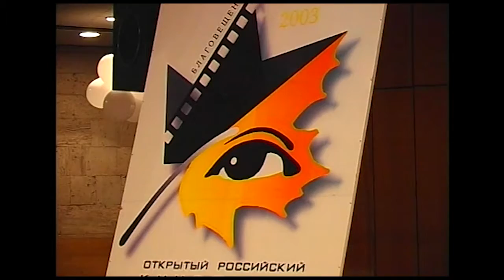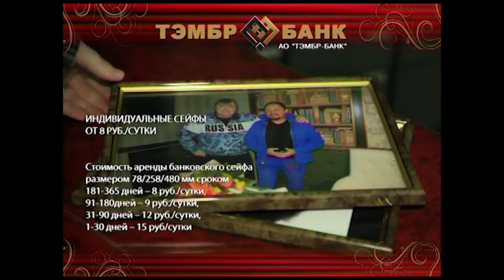Золотой архив фестиваля кино и театра "Амурская осень". Часть пятая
Продолжаем смотреть золотой архив фестиваля.  В выпуске - эфиры 2004 года. Большая презентация в Московском Доме кино, где Виктор Сухоруков получил свою награду "за лучшую мужскую роль" в картине Виталия Мельникова "Бедный, бедный Павел" (на первом кинофоруме) и где огромный фурор на гостей презентации "Амурской осени" произвели наши прославленные "Ровесники".
     И снова фестиваль в Благовещенске. Ирина Мирошниченко, Александр Калягин, Ирина Шведова и гости из далёкой Америки...